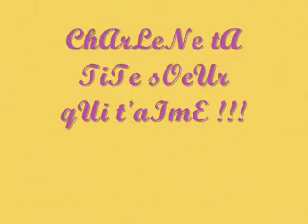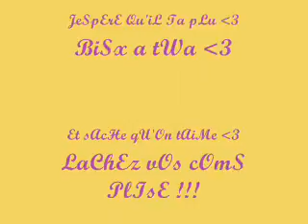lilice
pour ma tite soeur